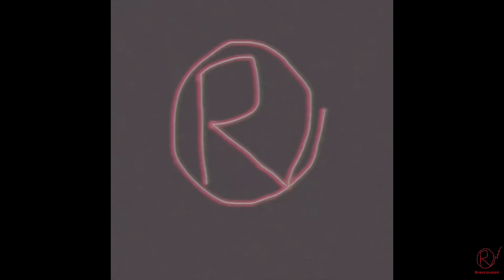#46 Oz & L.T. Marvelous PRESENT EmbracefulUplifting w/ Aladdin 🎶 FEAT. Etan 🎵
Embraceful Uplifting is a show we created to uplift, unify, & appreciate Women from the Male Perspective. We Highlight 3 women weekly in 3 categories: Superwoman of the Week (a woman who’s done something extraordinary that anybody can model themselves after), Lusty Lady of the Week (a woman who’s undeniably sexy), and Prosperous Peer of the week (A Woman who’s directly impacted our lives in a positive way on a personal level.) We also have guests on this show who influence the 3 weekly picks of their respective episode. New Episodes Every Women Crush Wednesday.

On This Episode: We Embracefully Uplift Megan Thee Stallion (Twice) & ALX 🐴🐴🎤